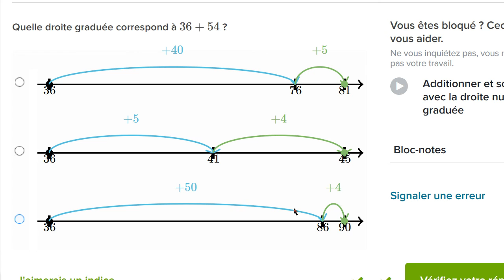Additionner et soustraire avec la droite numérique graduée